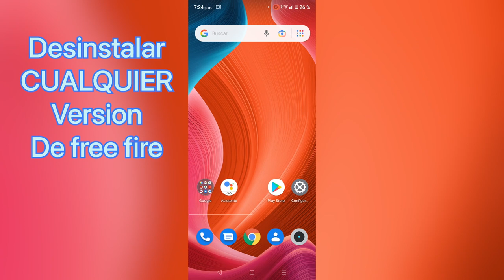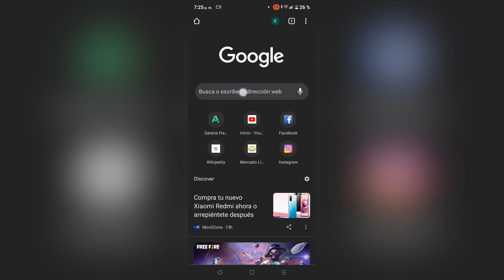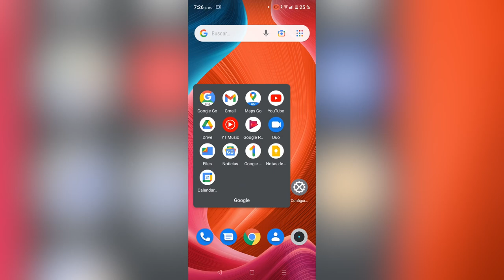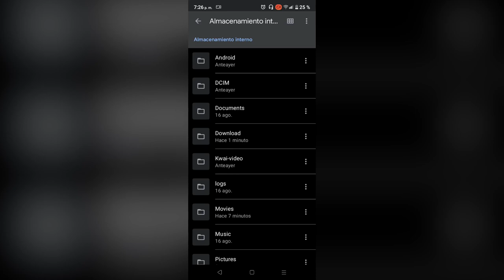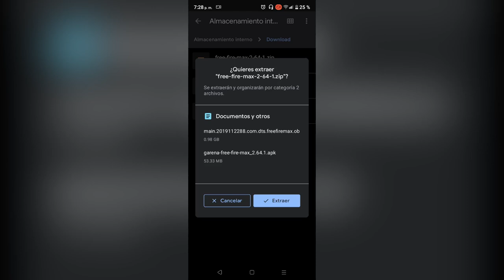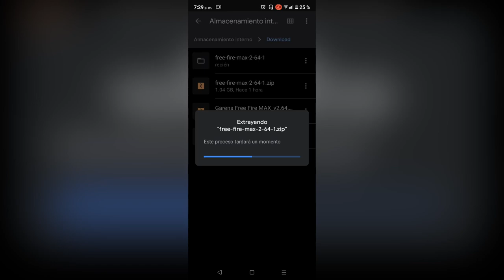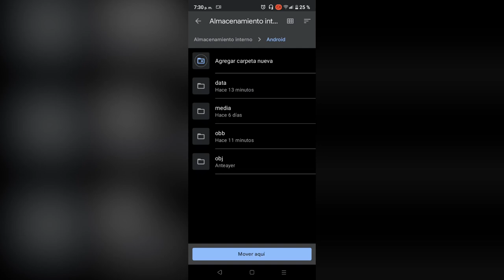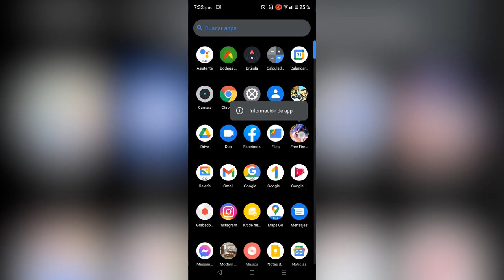Cómo DESCARGAR Free Fire MAX para ANDROID 👉NUEVO 2021👈 Última Actualización ✔